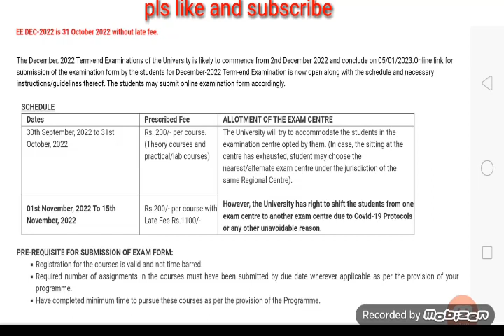{urgent} DEC 2022 EXAM FORM LAST DATE l ignou update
Ignou December 2022 Exam Date
ignou dec 2022 exam date sheet
ignou december 2022 exam timetable
ignou dec exam date
date sheet for December 2022 exam
ignou exam notification for December 2022
exam December 2022
exam update
tentative date sheet December 2022 exam
IGNOU
December 2022 exam date
IGNOU December 2022 exam tentative date sheet
IGNOU December 2022 notification
IGNOU December 2022 exam